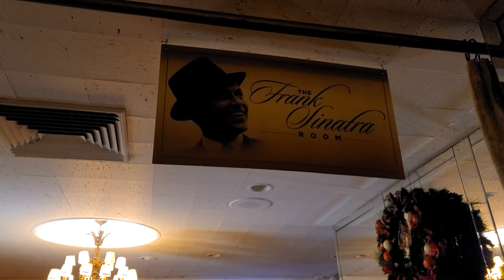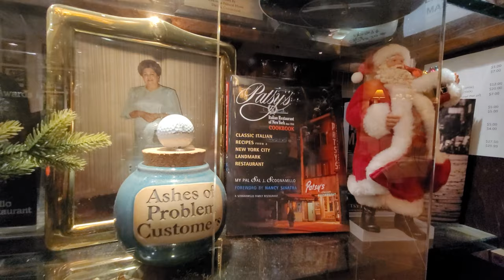We Did It HIS WAY. Frank Sinatra's Birthday Celebration at Patsy's in NYC 🇺🇸 (Sponsored by WABC)